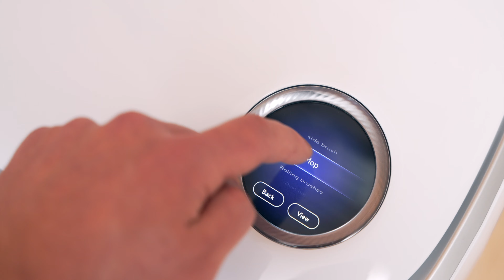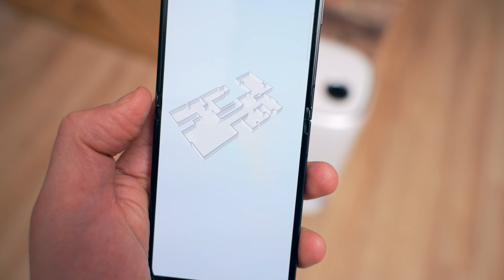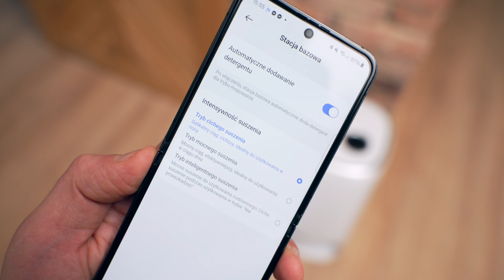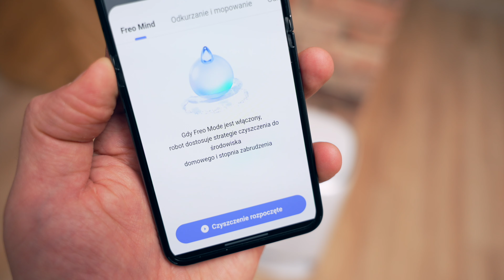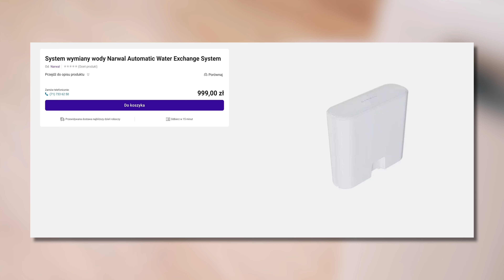Narwal Freo. Robot sprzątający JAK ŻADEN INNY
Narwal Freo to nowy gracz na polskim rynku robotów sprzątających. W tym materiale przyglądamy się, jak wypada w porównaniu do innych robotów sprzątających i czy wart jest swojej (dość wysokiej) ceny.

Rozdziały:
00:00 Co to za marka Narwal?
00:28 Jak wygląda i co potrafi Narwal Freo?
02:04 Narwal Freo w praktyce
03:12 Rozmiar ma znaczenie
04:14 Jak sprząta Narwal Freo?
06:57 Kilka słów o aplikacji
09:33 Wady
12:28 Podsumowanie